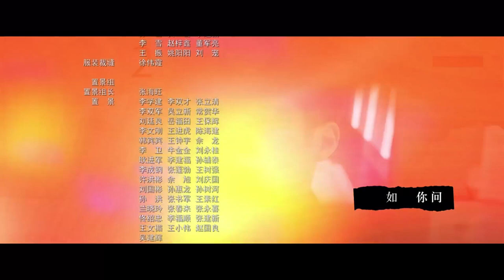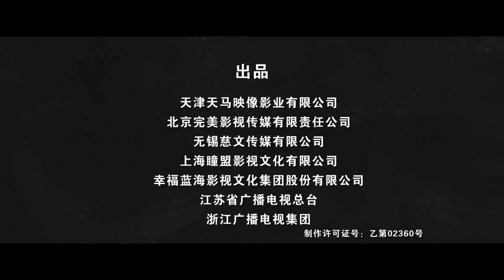ENG/INDO SUB【高分刑侦剧】《叱咤风云》第23集｜勇敢仗义的警察精英齐心合力举击破金融犯罪集团，将将幕后的腐败黑手绳之以法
导演: 刘海波
主演：陈建斌、董勇、郝平、何杜娟、徐绍瑛、胡可、王骁、陶红、赵子琪
《叱咤风云》讲述二十年前叱咤风云的三个警察“老炮”，被警界荣称为“三叉戟”，如今已到了快退休的年纪，却不料误打误撞办了一起洗钱大案，冻结了巨额赃款。金融巨骗为了解冻资产，不惜雇佣黑道动用极端手段，“三叉戟”开始面对20年前的昔日对手并被多方势力挑战。面对新型犯罪，“三叉戟”用传统的警察手段进行对抗，但在对手巨大的利诱下，三人之间的关系也开始变得微妙。但在警察职责面前，他们最终齐心合力，一举击破了金融犯罪集团，同时也将幕后的腐败黑手绳之以法